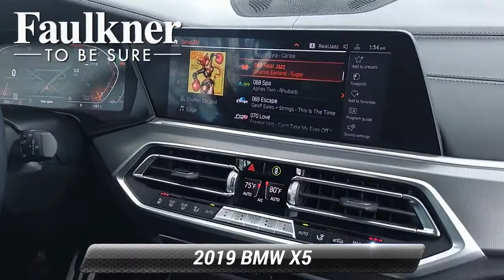Used 2019 BMW X5 xDrive40i, Willow Grove, PA KLL22831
[RLVID:970:22baf9b81289a9c7:b0d7bb177d71f4a2:1]